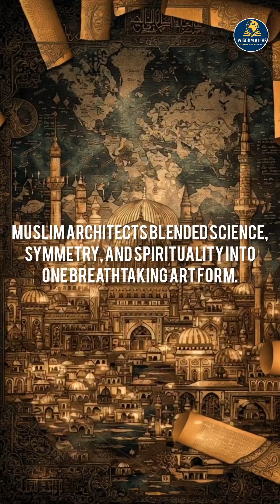5 Amazing Islamic Inventions That Changed the World